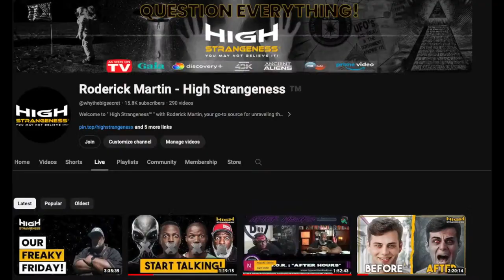UFO Sighting: 'It Changed My Life"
UFO investigator Roderick Martin dives deep into a shocking UFO encounter that forever altered one man's life. Dallas resident Blake Stanley shares his chilling, detailed account of a UFO sighting that occurred while driving home. Did he witness the unexplainable? You decide.

VOTE FOR RODERICK :  2024 4Biddenknowledge 2nd Annual Conscious Awards.

or